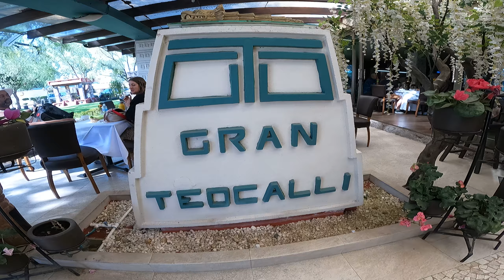RESTAURANT GRAN TEOCALLI , MEXICO